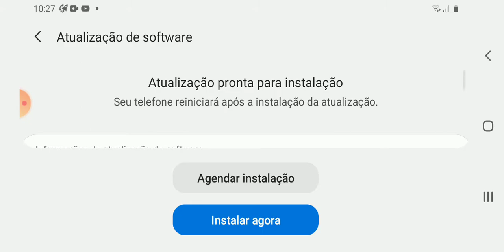bem-vindo ao meu canal